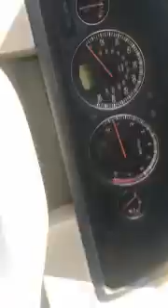2006 VOLVO XC90 For Sale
Title: 2006 VOLVO XC90 For Sale

Category: SUV